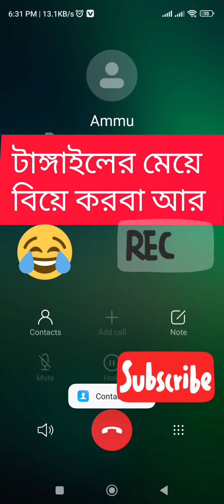ছেলে যখন পালিয়ে বিয়ে করে পর যখন মা কল দেয় | Meeto